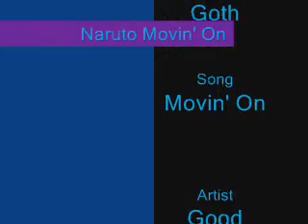Naruto Movin' On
OMG! i'm moving this Friday so i wanted to make Videos for my friends so that they have something to remember me by. This Video was made for one of My Best friends Ginger. she is in love with Good Charlotte and Benji Madden. so i decided to make this one for her.